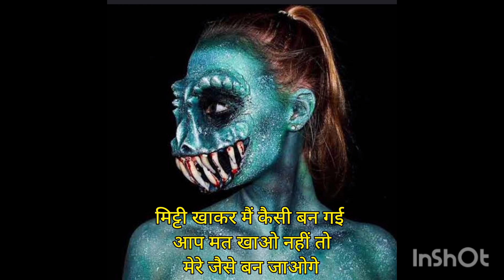Black Badal hai aaj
thank you dear good morning 🌞